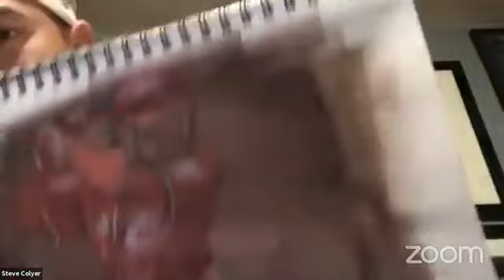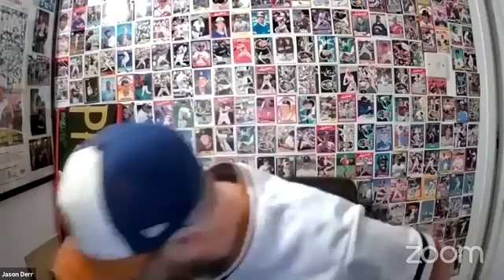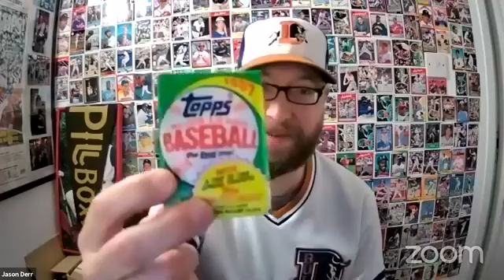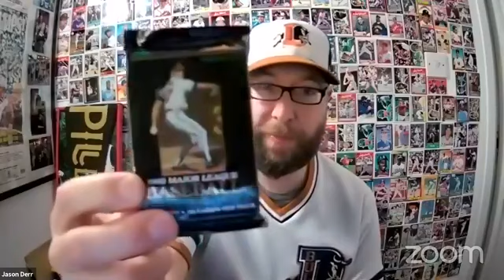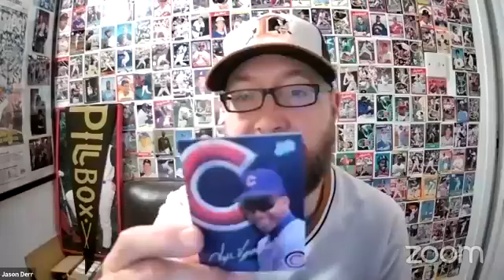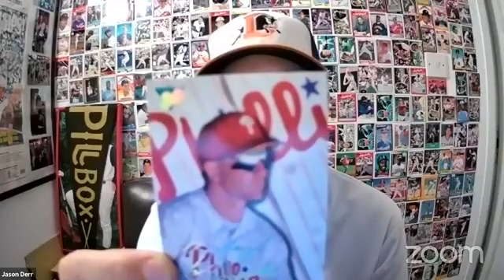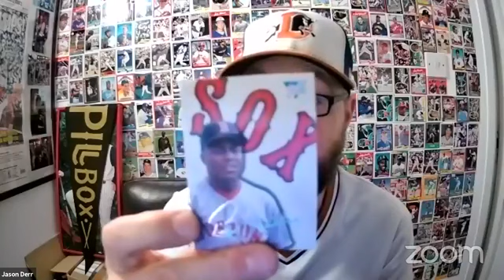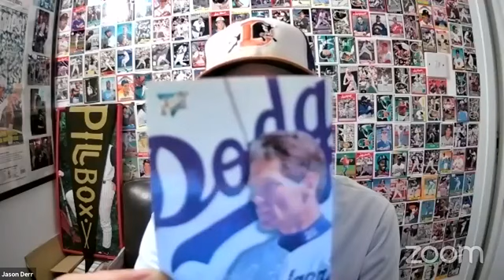NLBMArt Fundraiser Artist Interview #31 - Steve Colyer